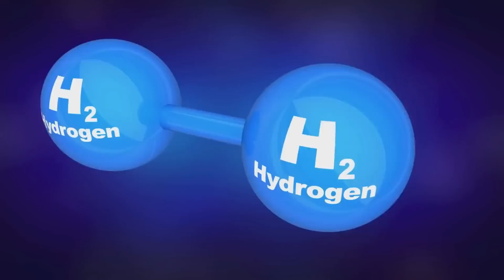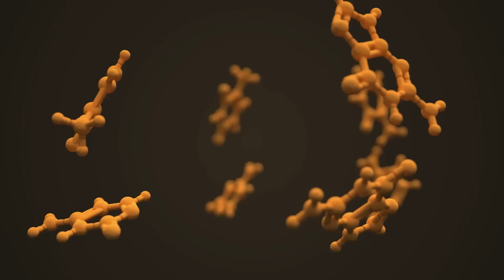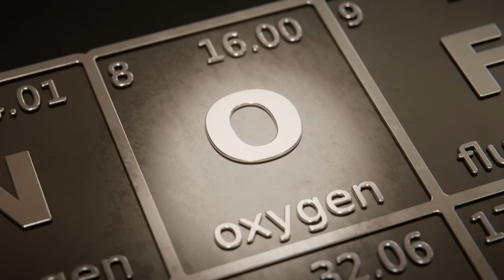NASA Rover's Accidentally Makes Mind-Blowing Discovery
Introduction
Hey everyone! Today, we have an incredible discovery from NASA's Curiosity rover on Mars that will blow your mind.
Unexpected Discovery

NASA's Curiosity rover has made an astonishing and unexpected discovery on Mars: pure sulfur, hiding in plain sight. This yellowish-green crystal of pure sulfur has never been seen on the Red Planet before. Let's dive into how this happened.

How It Happened
While exploring the Gediz Vallis channel, Curiosity accidentally drove over a pile of rocks and cracked one open. This unintentional act revealed something extraordinary. Ashwin Vasavada, Curiosity’s project scientist at NASA’s Jet Propulsion Laboratory in Pasadena, California, described the discovery as finding "an oasis in the desert." It’s the first of its kind in 30 years of Martian exploration.

Significance of the Discovery
The rover didn’t just find a few sulfur rocks but an entire field of them. Vasavada emphasized that discovering strange and unexpected things is what makes planetary exploration so thrilling. Curiosity’s official Twitter account shared the excitement, posting:
"Cronch I ran over a rock and found crystals inside! It's pure sulfur. (And no, it doesn’t smell.) Elemental sulfur is something we’ve never seen before on Mars."

Why Doesn’t It Smell?
Many people associate sulfur with the smell of rotten eggs, but that’s due to hydrogen sulfide gas. Elemental sulfur is actually odorless. It forms under specific conditions not previously linked to the history of this Martian location.

Groundbreaking Implications
Sulfur is a key ingredient for life, one of the six essential building blocks, along with carbon, hydrogen, nitrogen, oxygen, and phosphorus. These elements make up 98% of living matter on Earth. This discovery raises exciting questions about Mars’ potential to support life.

Previous Findings
Curiosity had previously found sulfates, or salts containing sulfur, which formed when water evaporated. It also discovered white calcium sulfate (gypsum) in Martian surface cracks, indicating ancient groundwater flows. However, pure sulfur was never expected.

Unique Characteristics
The sulfur rocks have a beautiful, translucent, and crystalline texture. They blended in with the Martian surface, camouflaged by the planet’s orange hues. But once the team analyzed the rock, they confirmed it was pure sulfur.

Comparison to Past Discoveries
Interestingly, NASA’s Spirit rover also accidentally discovered nearly pure silica, suggesting the past presence of hot springs or steam vents. Such environments could have supported microbial life, if it ever existed on Mars.

Conclusion
Curiosity’s unexpected find in the Gediz Vallis channel, believed to be created 3 billion years ago by flowing water and debris, is truly remarkable. This channel is located on the side of the 5-kilometer-tall Mount Sharp, which Curiosity has been exploring since 2014.

Ashwin Vasavada and his team reviewed images showing a crushed rock in Curiosity’s wheel tracks, highlighting the role of luck in this discovery. This fortunate event has expanded our understanding and curiosity about Mars’ mysteries.